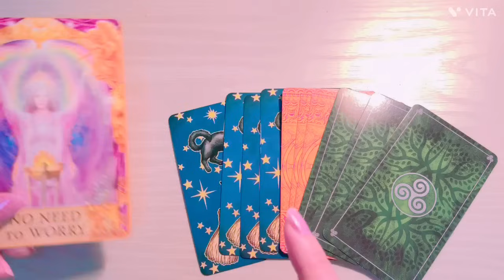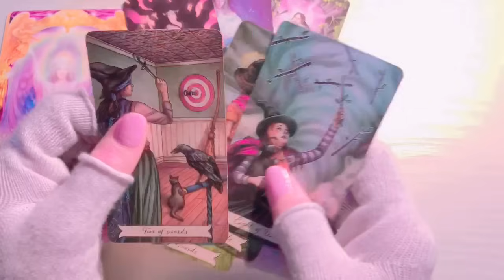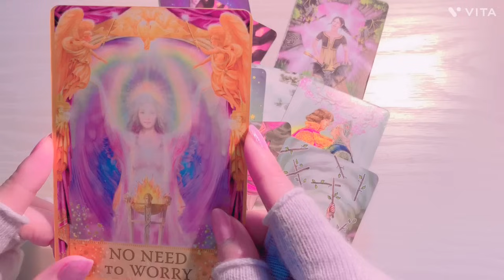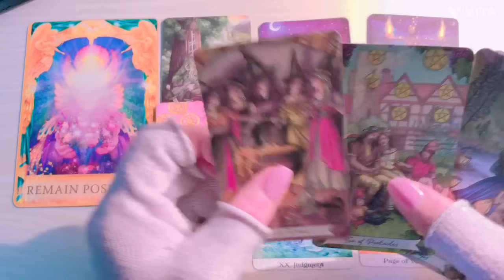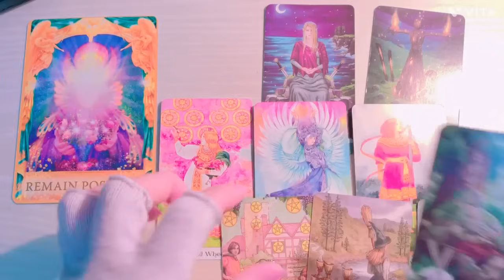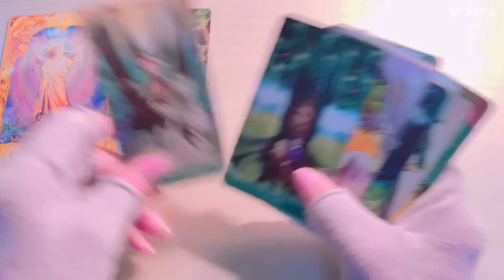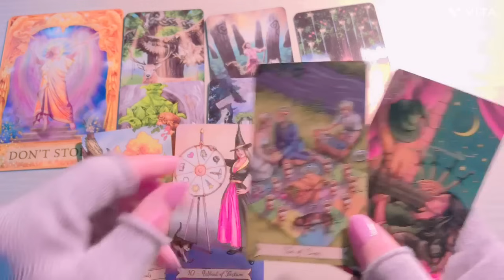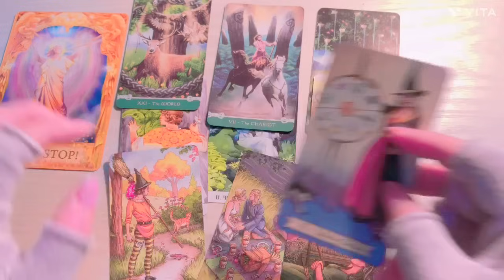Таны талаарх ойрын хэдэн хоногт бодсон бодол.(хайр сэтгэлийн харилцаатай хүмүүст)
🔮✨Таны аз жаргалтай амьдралыг дэмжих суваг болох ба жинхэнэ амьдралын асуудлаа та өөрөө бодож шийдэх ёстой .Хувь хүнд зориулсан мэргэ биш учраас хөнгөн зугаа сонжоо （entertainment） маягаар үзнэ үү .Мэргэний бичлэг үзэхдээ нас хүйс хамаарахгүй,бичлэг дотор эмэгтэй хүйс нь дээр ярисан байгаа эрэгтэй хүн үзэж байвал солиж тавиад үзээрэй .
   Энэ сувагт тавигдах бичлэг зугаа сонжоо хөнгөн зөвлөгөө болно.Тайлбарыг уншсан танд баярлалаа..

   🤙✍🏻Санал хүсэлтээ Facebook msj болон Instagram-аар илгээгээрэй

0:00    Сонголт

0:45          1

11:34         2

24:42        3